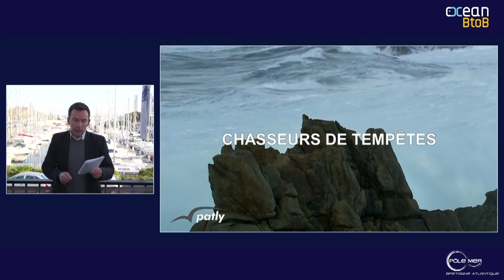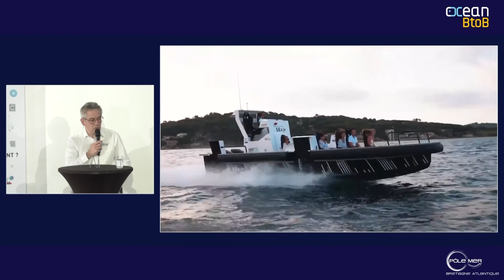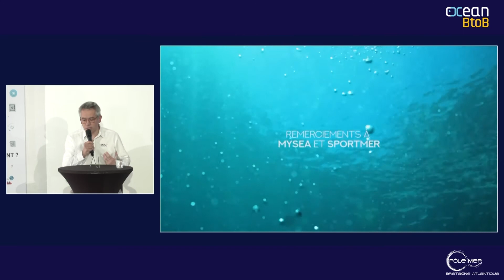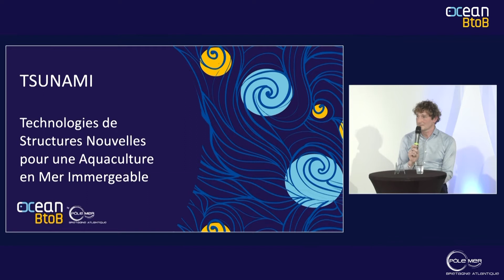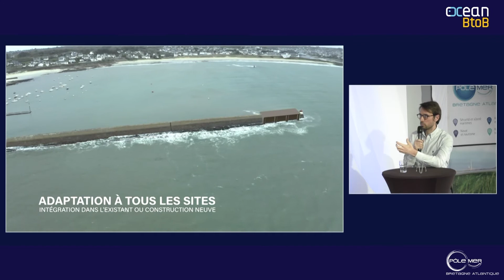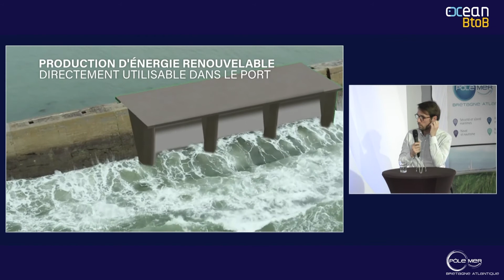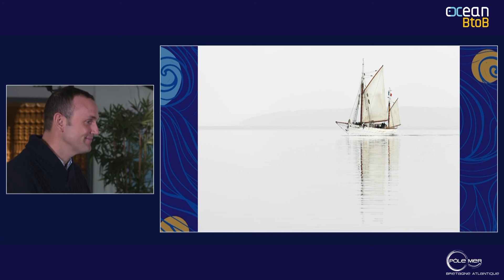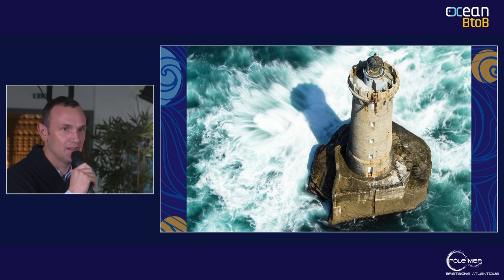[OCEAN BtoB] TABLE RONDE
Quentin HENRY, responsable commercial Génie Civil chez LEGENDRE Construction pour le projet DIKWE.
Le projet DIKWE consiste à développer un système de digue modulaire assurant la protection du littoral tout en récupérant l’énergie de la houle et en la transformant en électricité.

Richard FOREST, fondateur et dirigeant de SEAir pour le projet SURCOUF
SEAir a conçu un semi-rigide à foil. Ceux-ci élevant le bateau juste au-dessus des vagues, la mer devient souple comme l’air. Deux conséquences à cela : la réduction de la traumatologie pour les passagers (le choc avec la surface de l’eau est diminué) et la réduction nette de consommation.
Le projet SURCOUF vise à coupler et rendre autonome un bateau semi-rigide à foil avec un drone de surface ultra spécialisé pour tous types de mesures océanographiques.

Kevin MEHRING, ingénieur hydrodynamique chez IFREMER, pour le projet TSUNAMI
Le projet TSUNAMI vise à fiabiliser le concept de cages aquacoles flottantes en zones tropicales. L’objectif du projet est d’évaluer le comportement en conditions cycloniques de ce type d’infrastructure par une instrumentation in-situ, par des modélisations numériques et par des essais en bassin.

Ainsi qu’Ewan LE BOURDAIS, photographe de mer et partenaire du Pôle Mer Bretagne Atlantique.
Gestionnaire de patrimoine à la ville, il consacre une autre partie de son temps professionnel à photographier la mer et ceux qui vivent avec, autour, dessus et même en-dessous… Et c’est avec ses objectifs, qu’il innove !